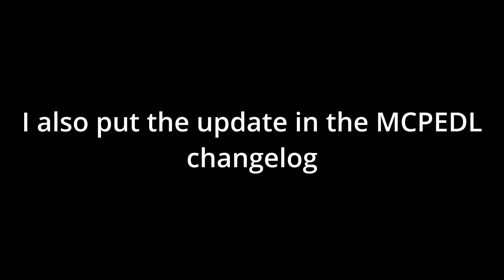Amethyst Equipment Changes v1.1!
⭐ link to MCPEDL page: ⭐

     𝐌𝐈𝐍𝐄𝐂𝐑𝐀𝐅𝐓 𝐅𝐎𝐑𝐓𝐈𝐅𝐘 𝐀𝐃𝐃𝐎𝐍!!

     𝐏𝐇𝐀𝐍𝐓𝐎𝐌 𝐀𝐑𝐌𝐎𝐑 & 𝐓𝐎𝐎𝐋𝐒!!

     𝐖𝐀𝐑𝐃𝐄𝐍 𝐀𝐑𝐌𝐎𝐑 & 𝐓𝐎𝐎𝐋𝐒!!

     𝗚𝗟𝗢𝗪𝗜𝗡𝗚 𝗢𝗕𝗦𝗜𝗗𝗜𝗔𝗡 𝐀𝐑𝐌𝐎𝐑 & 𝐓𝐎𝐎𝐋𝐒!!

     𝗘𝗠𝗘𝗥𝗔𝗟𝗗 𝐀𝐑𝐌𝐎𝐑 & 𝗧𝗢𝗢𝗟𝗦!!

     𝗚𝗜𝗟𝗗𝗘𝗗 𝗡𝗘𝗧𝗛𝗘𝗥𝗜𝗧𝗘 𝐀𝐑𝐌𝐎𝐑 & 𝗧𝗢𝗢𝗟𝗦!!

     𝗖𝗢𝗣𝗣𝗘𝗥 𝐀𝐑𝐌𝐎𝐑 & 𝗧𝗢𝗢𝗟𝗦!!

     𝗖𝗢𝗣𝗣𝗘𝗥 𝐆𝐎𝐋𝐄𝐌𝐒!!

1.17 Amethyst Equipment Changes v1.1!